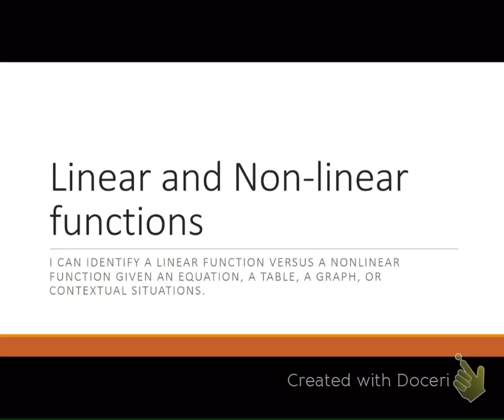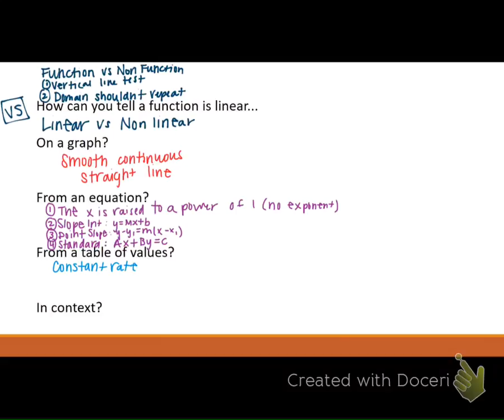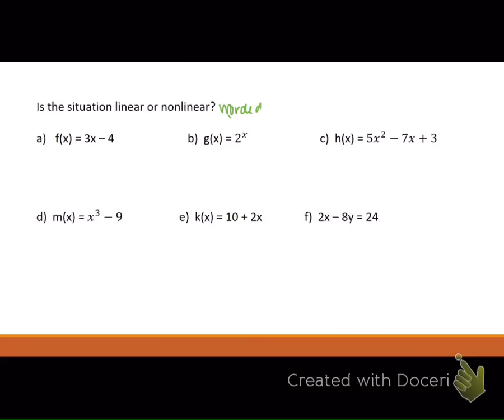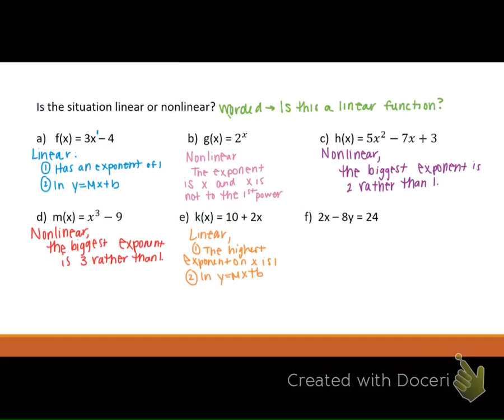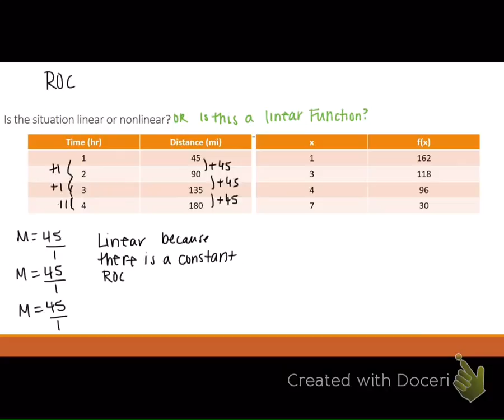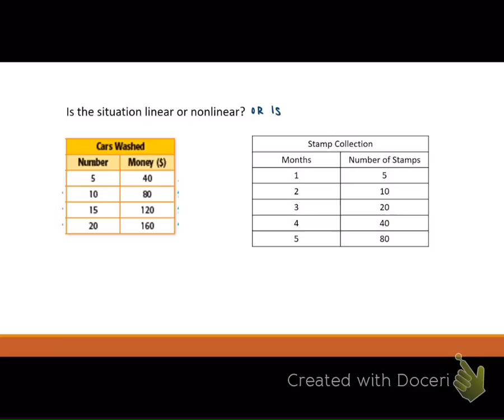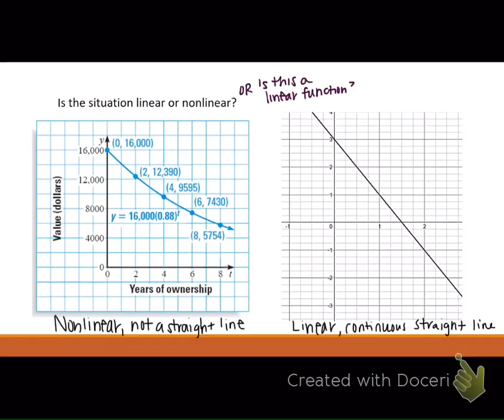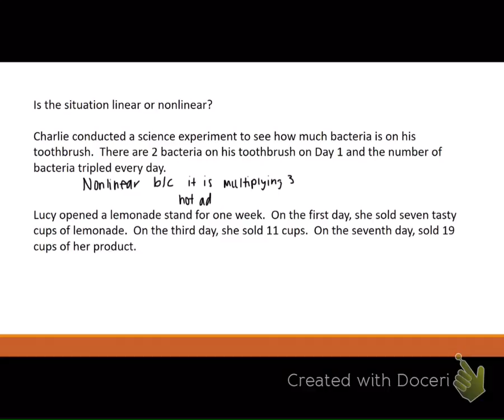Linear vs Nonlinear